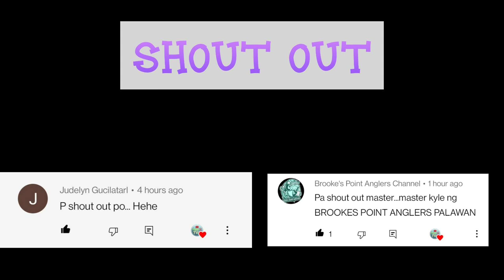Ep.01 ultralight|ajing game|catch and cook|aji furai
tackle data:

rod: palms pinwheel PTAGS-56 UL
reel: Daiwa freams 1000s
M.line: sunline (ester line)aji no ito 1.25lb
L.line: flouro miester 6lbs
jighead: decoy aji drive .8g/tict 1g
softbaits: tict lime green  1.5inch/daiso pintail 1.5inch